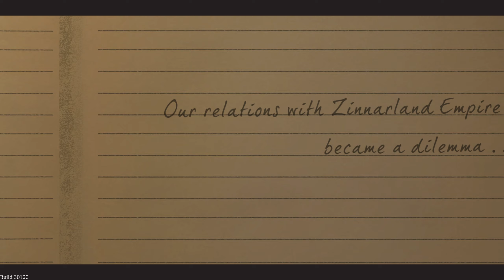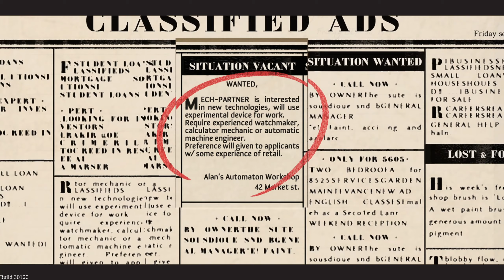Глава 1. Страж-птица Сирокко. Alan's Automaton Workshop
«Мастерская автоматонов Алана» — это игра-головоломка в стиле стимпанка, в которой вам предстоит выполнять задачи по программированию. //steam